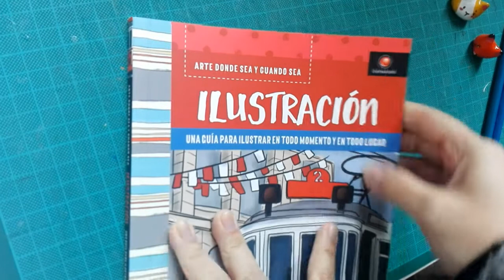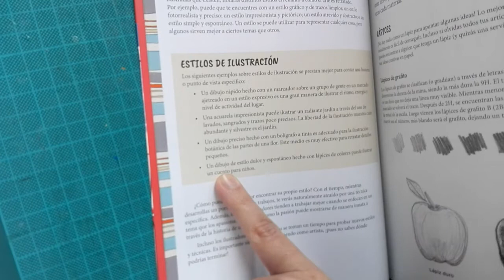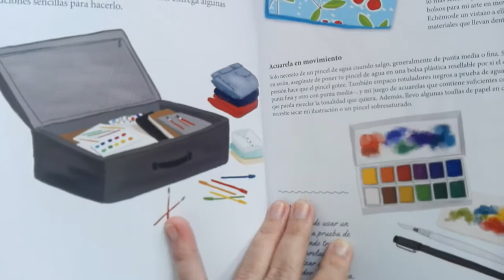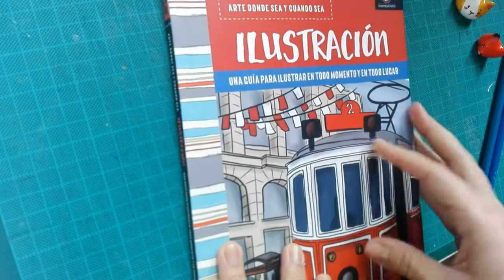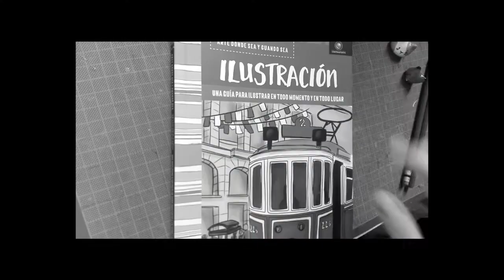Libro "Ilustración, Arte donde sea y cuando sea".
Holi!, aqui les muestro un libro muy entretenido!!